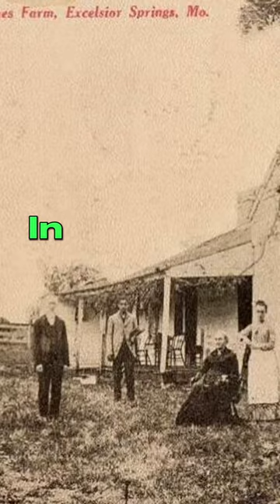Not What I Expected..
By his own "friend".